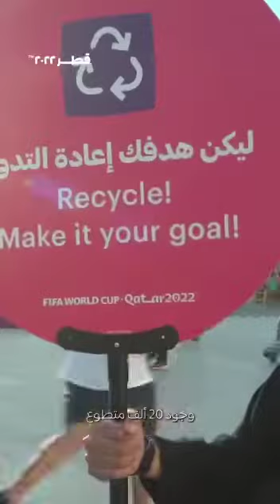FIFA World Cup Qatar Qatar 2022